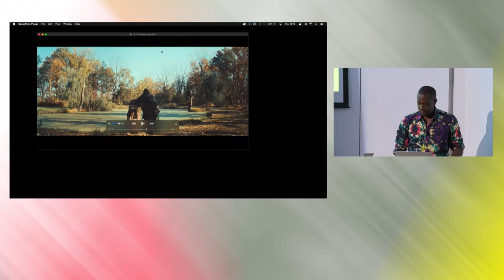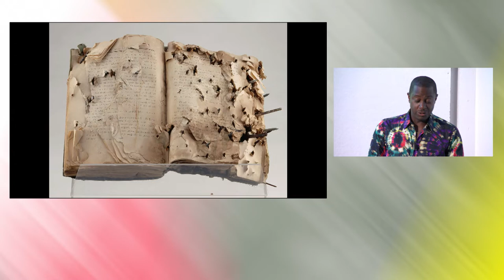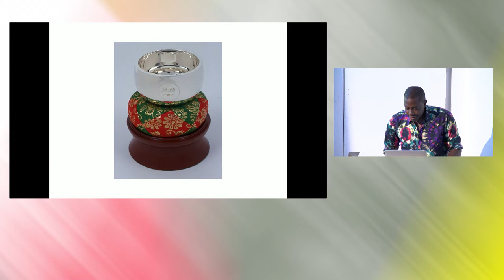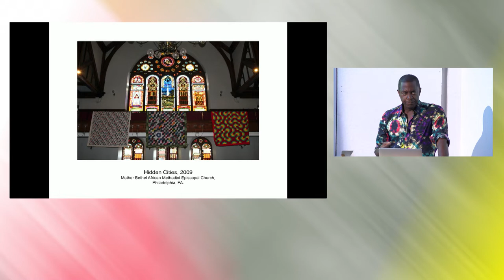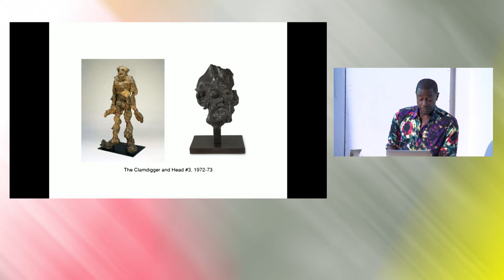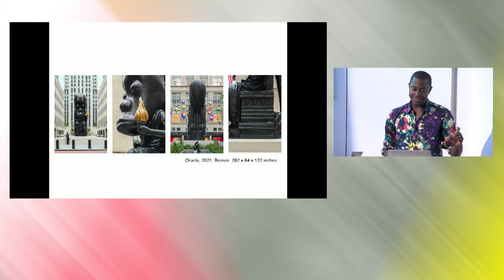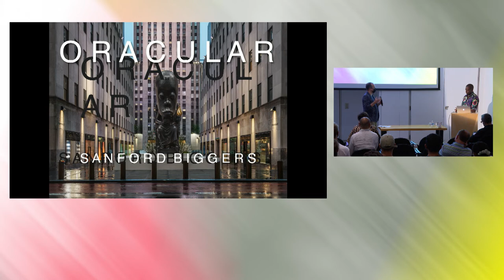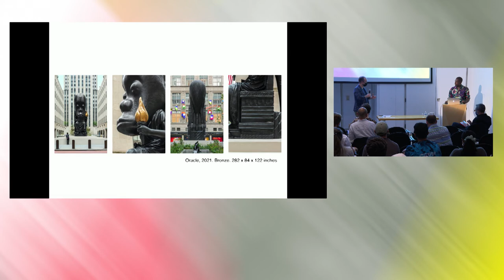Sanford Biggers | Oracular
MIT Architecture | Fall 2021 Lecture Series
In collaboration with the Architecture and Urbanism Group and the Art, Culture and Technology Group
6:00 PM

This lecture will be held in person in Long Lounge, 7-429 for MIT affiliates, and simultaneously streamed The webcast link includes a section where you can submit questions to the speaker for the Q&A period in real time.
Sanford Biggers
Interdisciplinary Artist and MLK Visiting Scholar

Sanford Biggers’ work is an interplay of narrative, perspective, and history that speaks to current social, political, and economic happenings while also examining the contexts that bore them. His diverse practice positions him as a collaborator with the past through explorations of often-overlooked cultural and political narratives from American history. Working with antique quilts that echo rumors of their use as signposts on the Underground Railroad, he engages these legends and contributes to this narrative by drawing and painting directly onto them. In his BAM series, Biggers seeks to memorialize and honor victims of police violence in the U.S., pointing towards recent transgressions and elevating the stories of specific individuals to combat historical amnesia. This series is composed of fragments of wooden African statues that are dipped and veiled with thick wax and then ballistically ‘resculpted.’ Biggers then cast the remnants into bronze, a historically noble and weighty medium. Each sculpture is named and dedicated after unarmed victims who have died at the hands of law enforcement. Following a residency as a 2017 American Academy Fellow in Rome, the artist began working in marble. Drawing on and playing with the tradition of working in this medium, Biggers’ series entitled Chimeras creates hybridized forms that transpose, combine and juxtapose classical and historical subjects to create alternative meanings and produce what he calls “future ethnographies.” As creative director and keyboardist, he fronts Moon Medicin, a multimedia concept band that straddles visual arts and music with performances staged against a backdrop of curated sound effects and video. Moon Medicin performed at Open Spaces Kansas City in October 2018 and at the Kennedy Center in Washington D.C. in April 2019.

Sanford Biggers (b. 1970) was raised in Los Angeles and currently lives and works in New York City. He is the recipient of numerous awards. Most recently, he was appointed the 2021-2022 Dr. Martin Luther King, Jr. Visiting Professor and Scholar in the MIT Department of Architecture. In February 2021, he received Savannah College of Art & Design’s deFINE Art Award; in 2020, he was awarded a prestigious Guggenheim Fellowship and appointed Board President at Sculpture Center; in 2019, he was inducted into the New York Foundation for the Arts Hall of Fame; in 2018, he received the American Academy of Arts and Letters Award. In 2017, he was presented the 2017 Rome Prize in Visual Arts.

His museum solo exhibition entitled Codeswitch opened at The Bronx Museum of the Arts from September 9, 2021, to April 5, 2021. This exhibition is a survey of over 50 quilt-based artworks and currently on view at The California African American Museum, Los Angeles, CA (July 28, 2021 – January 23, 2022). On May 5, 2021, he debuted Oracle, a monumental bronze Chimera sculpture, along with a multimedia public art exhibition throughout Rockefeller Center presented by Art Production Fund and Rockefeller Center in partnership with Marianne Boesky Gallery. He has had solo exhibitions at the Contemporary Art Museum St. Louis (2018), the Museum of Contemporary Art Detroit (2016), the Massachusetts Museum of Contemporary Art (2012), and the Brooklyn Museum (2011), among others. His work has been shown in several institutional group exhibitions, including at the Menil Collection (2008) and the Tate Modern (2007) and recent exhibitions at the Metropolitan Museum of Art (2017) and the Barnes Foundation (2017). Biggers’ work is held in the permanent collections of the Museum of Modern Art, New York; the Metropolitan Museum of Art, New York; the Whitney Museum of American Art, New York; the Museum of Contemporary Art, Chicago; the Walker Center, Minneapolis; the National Museum of African American History and Culture, Washington D.C.; the Dallas Museum of Art, Dallas; and the Legacy Museum, Montgomery, among others.

Image Credits: Sanford Biggers portrait. Courtesy of Sanford Biggers.